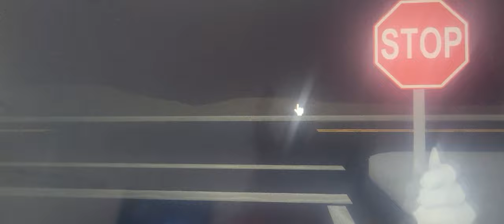every new york ice cream truck play omni and mark iv(1)